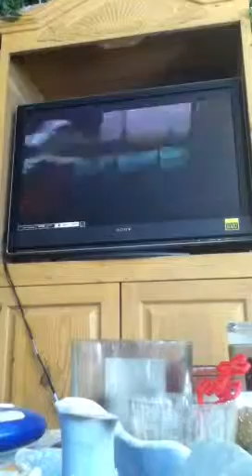The Legend Of Zelda: The Wind Waker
Today I get Bombs from the Pirates! Then I sail back to Outset Island! Next time I will be getting the last pearl! If you your fairy on grandma it will heal her and you will get elixir soup!.